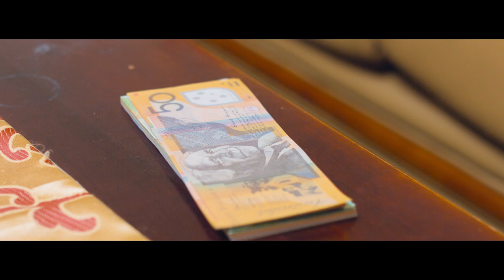OK2K official Teaser 2 - N S Thanaa | varshan | R.Dinesh | Sutharsan G | Shauna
Chandra Productions Australia proudly Presents "Oru Kuyilum 2 Koattankalum"

Starring- R.Dinesh,  Shauna, Sutahrsan G,  N Karunakaran, Shan Kumaralingam, Mirunalini, Balasingam Prabakaran, Zaffar nana